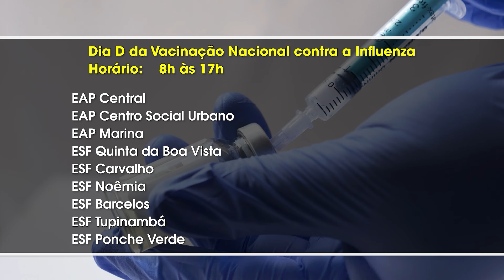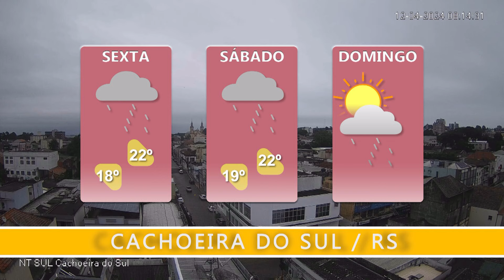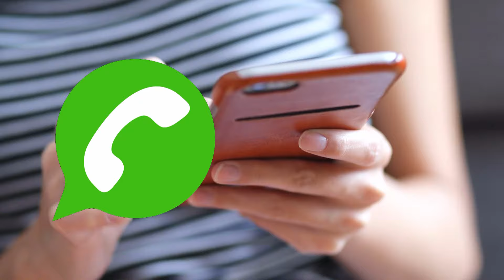JORNAL NT SUL COMPLETO 12/04/2024